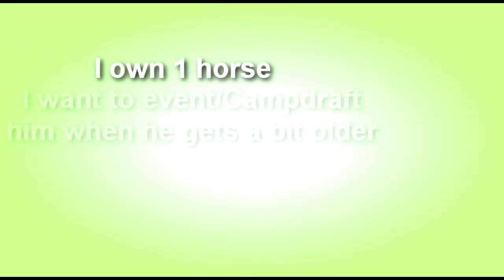Contest entry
I'll do this later